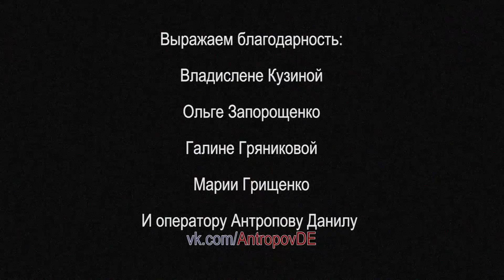Поздравление с Новым годом от исторического факультета АлтГУ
Студенты и сотрудники исторического факультета Алтайского государственного университета поздравляют с наступающими Новым годом и Рождеством.